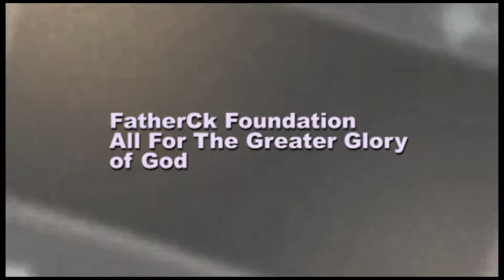Rite of passage